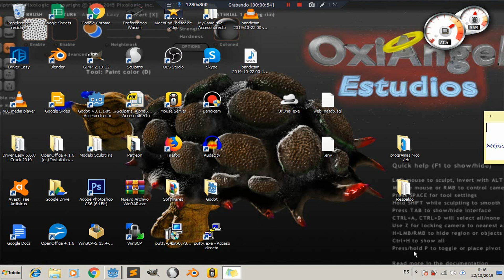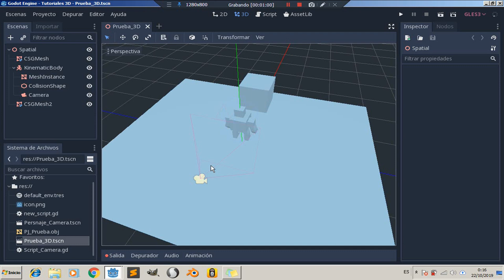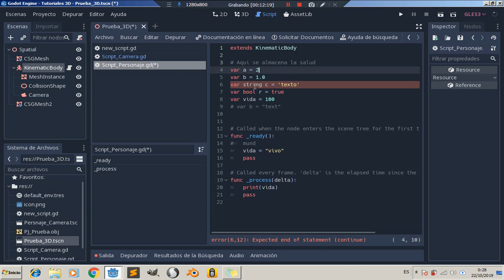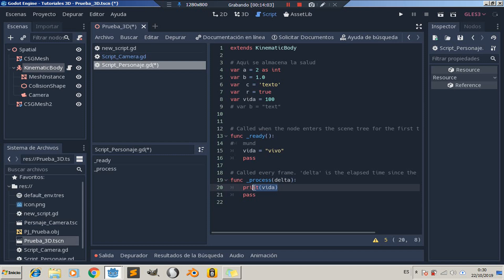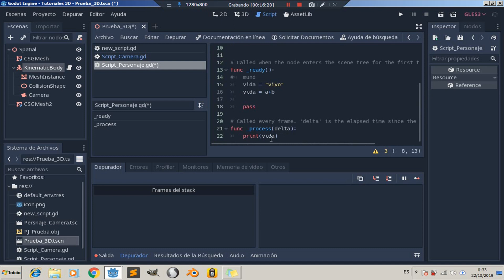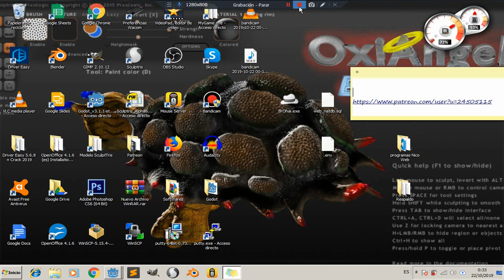Tutorial Godot en Español | Bases para Programacion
En este tutorial aprenderemos las bases para la programacion y no solo en godot sino en cualquier lenguaje

Por el tiempo lo he cortado y continuare en el proximo video, es bueno que comenten dejen su feedback aqui les dejo mi patreon si quieren apoyar a seguir haciendo mas videos: